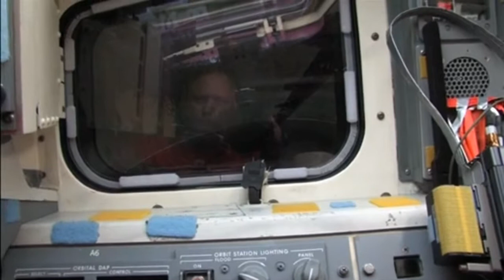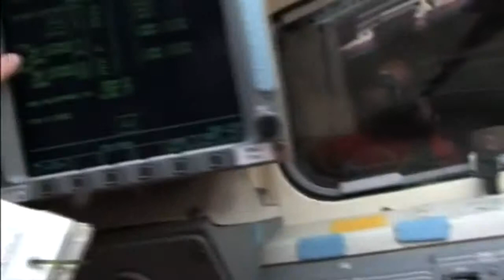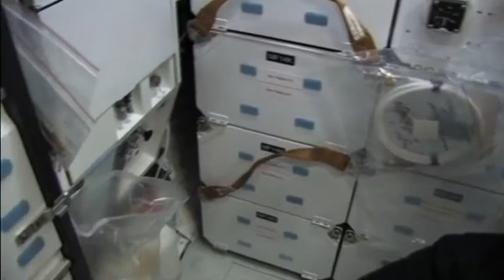STS 134 Daily Mission Recap Flight Day 1